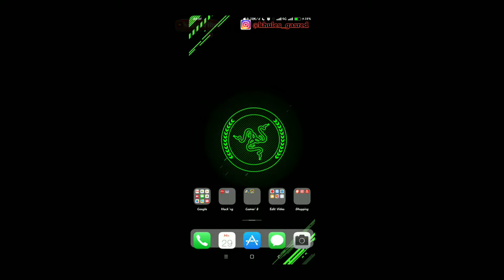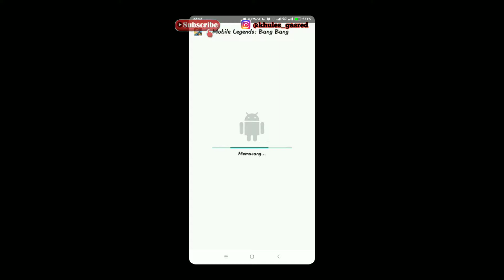Cara Install Mobile Legend Versi 2.0 Sangat Mudah.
Hp : Xiaomi Redmi 5 +

Sekian dari saya, semoga video ini bermanfaat, terima kasih sudah menonton video ini & jangan lupa klik tombol SUBSCRIBE yang belum subscribe , agar Chanel ini terus berkembang, sampai jumpa divideo selanjutnya ... bye bye bye
My this channel :